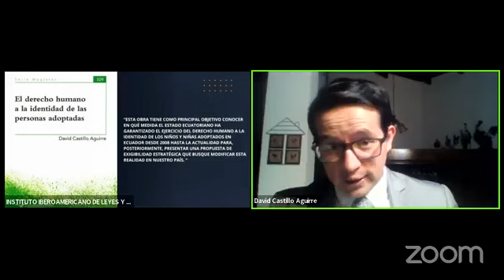El Derecho Humano a la Identidad de las Personas Adoptadas - David Castillo Aguirre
¡Bienvenidos a la conferencia del Dr. David Castillo Aguirre sobre su libro "El Derecho a la Identidad de las Personas Adoptadas"!
Este libro es una valiosa investigación que explora el derecho humano a la identidad de los niños y niñas adoptados, con un enfoque en la realidad ecuatoriana desde 2008 hasta la actualidad.

Gracias por unirte a esta conferencia y por tu interés en este importante tema. ¡Esperamos que este libro sea una fuente de conocimiento valiosa para ti!